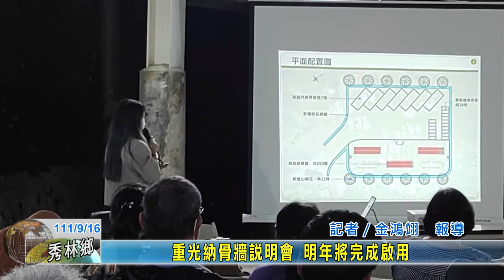20220916 04 重光納骨牆說明會 明年將完成啟用